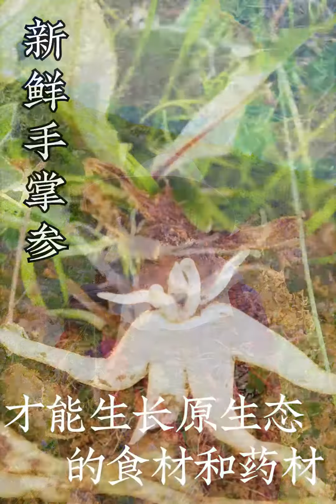教您认识和使用雪域高原的野生食材：手掌参：【山河寻味】生长在藏区的手掌参，大人吃可补肾阳，小孩吃可促大脑发育